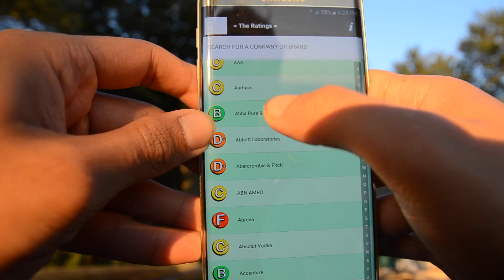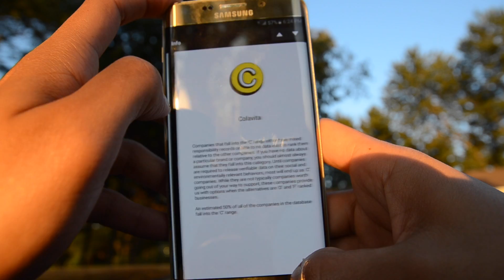HOW TO EAT BETTER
Vlog # 118

App - Better World Shopper

What do you all think about the new intro?

MUISC
Pink Slip - Jackson's Song
I do NOT monetize my videos, but am open to sponsorships by companies that are socially responsible, care for the environment, and exceed fair labor rights.